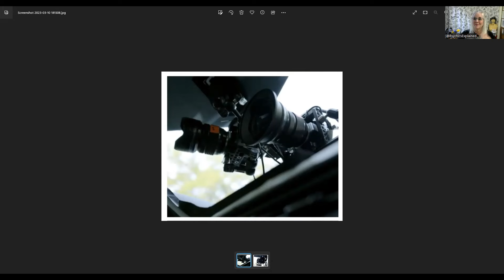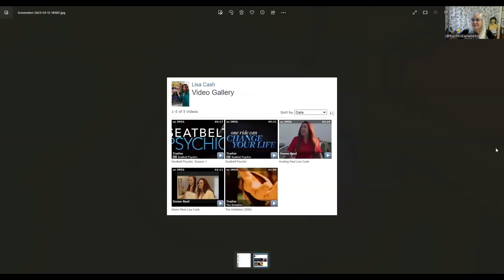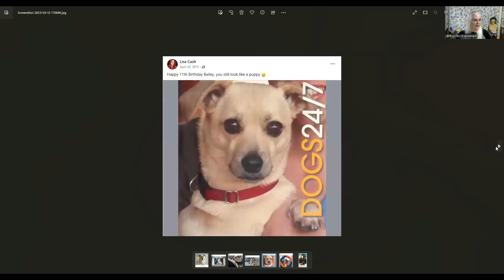Thomas John - Seatbelt Psychic - Goes to the Dogs!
This is another breakdown of the Seatbelt Psychic show, Season 1, ep 6 the medium is Thomas John. The woman who is getting in the back seat is actress Lisa Cash. Within seconds, Thomas has her in tears as he goes for the jugular like the bullterrier he is. For more information about this episode, I have it in this article